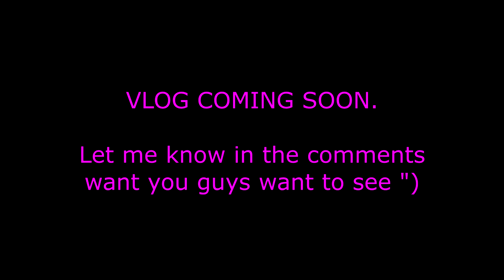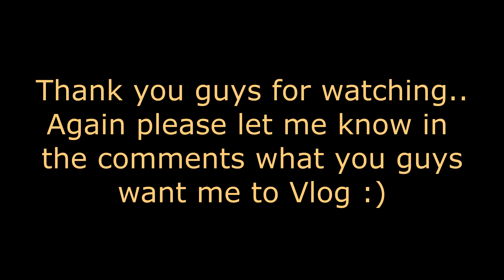UMG 1v1 TOURNAMENT FINALS - No way......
Crazy match